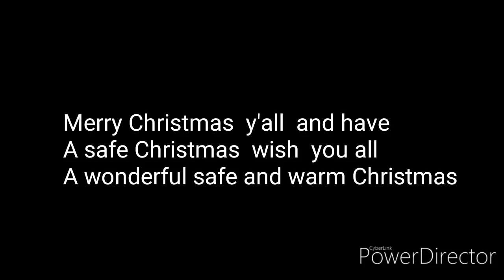Merry Christmas :)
MERRY
     ✨CHRISTMAS ✨
       🎁🎁2019🎁🎁